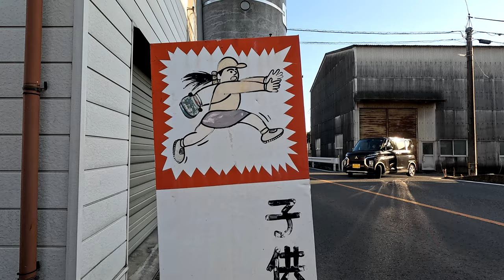・飛び出し注意喚起看板『西町町内会』/ 岡山市北区吉備津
『飛び出し坊や』とは、児童が道路に飛び出して自動車などと接触する事故を防止する
　　目的でﾄﾞﾗｲﾊﾞｰへの注意喚起のために、通学路などに設置されている看板のこと

　　横断旗の入れ物を兼ねるものもあったり、地域性もあり種類豊富です

　　ここに設置されているのは、注意喚起の看板　リアルに描写ですが自作なのでしょうか？
　　持っている鞄から小中学生ではないようにも感じましたが？ (笑)
　　独特の絵柄は注意喚起としては良いと思いました